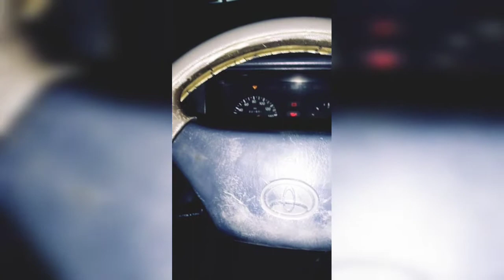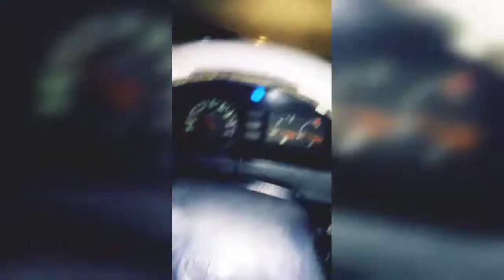PSG Sudukadu | Day 2 | Part 5